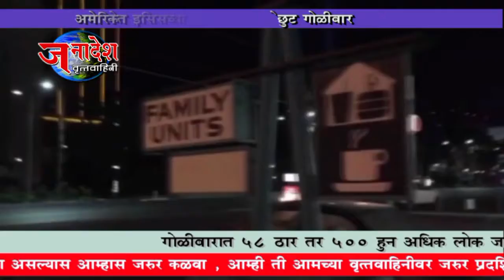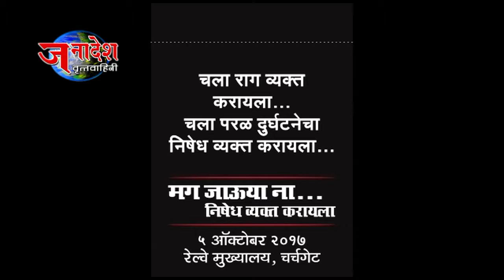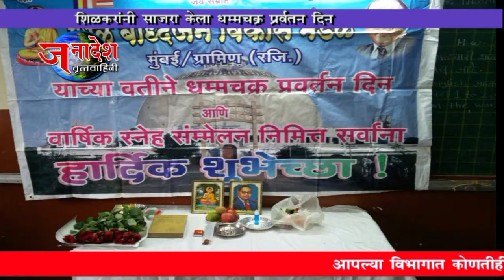NEWS 3 10 17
• नारायण राणेंचा नवा राजकीय पक्ष स्थापन
• अमेरिकेत इसिसचा सर्वात मोठा दहशतवादी हल्ला
• श्रीनगरमध्ये दहशतवादी हल्ल्यात बीएसएफ जवान शहीद
• पत्रकार हल्ल्याविरोधात मुंबई प्रेस क्लबमध्ये चर्चासत्र
• शिळकरांनी साजरा केला धम्मचक्र प्रवर्तन दिन
• श्री एकविरा आईचा कळस चोरीला
• सफाई कामगारांचे न्यायासाठी शरद पवारांना साकडे
• औरंगाबादमध्ये गुटखा विक्रीला उधान
• म.गांधी जयंतीनिमित्त श्री दास सदस्यांची स्वच्छता मोहीम